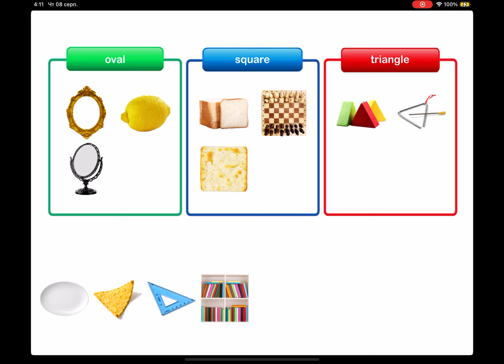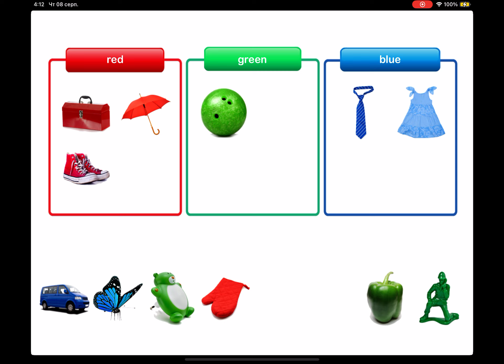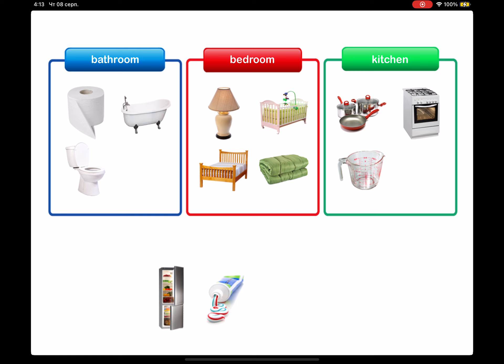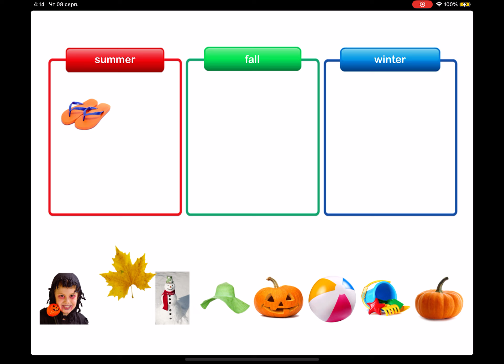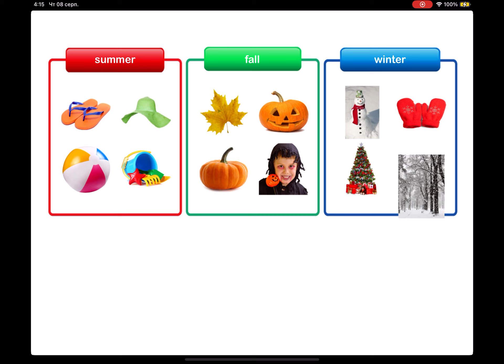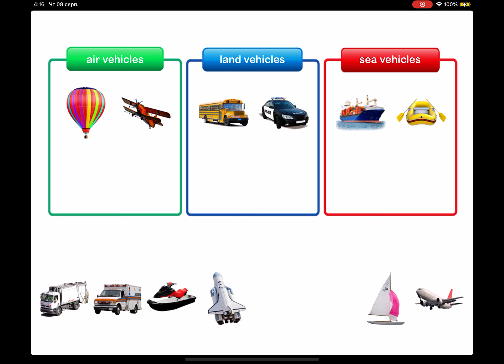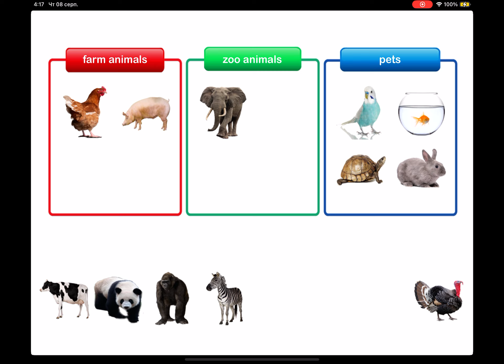Autism ¡Help:Sorting 3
Can you play with friends?